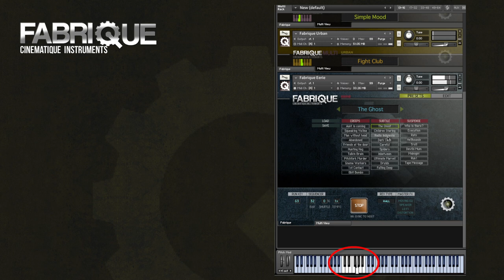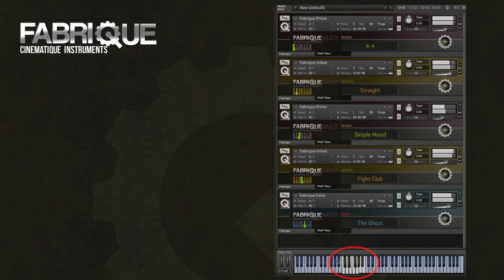Walkthrough | Fabrique #1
This vid is a first Fabrique walkthrough!
It show how to layer instances, add or remove them, change sounds and presets and play it all at once !